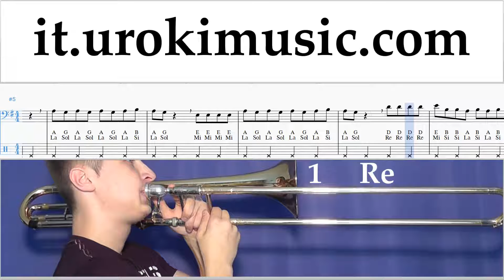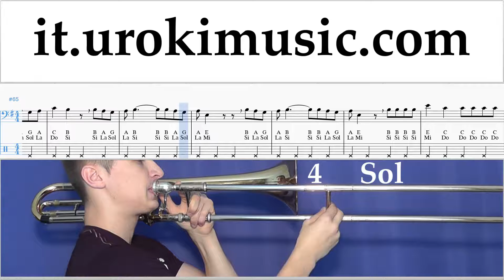Lezioni di Trombone Lele Pons - Celoso Tutorial Spartito um-i276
Lezioni di Trombone Lele Pons - Celoso Tutorial Spartito um-i276 Si prega di scrivere nei commenti, come rendere le lezioni più utile a voi?